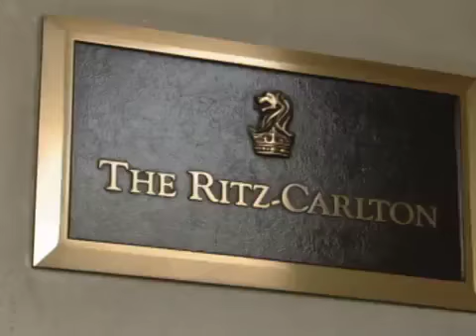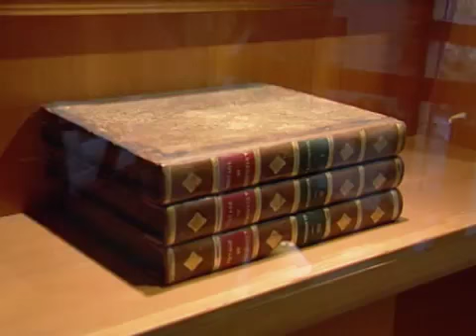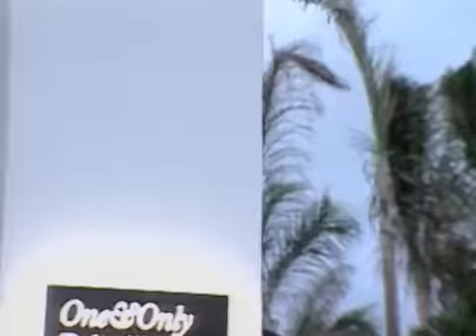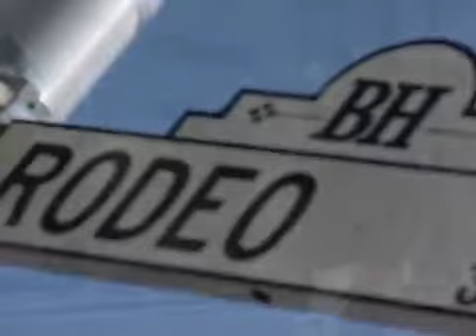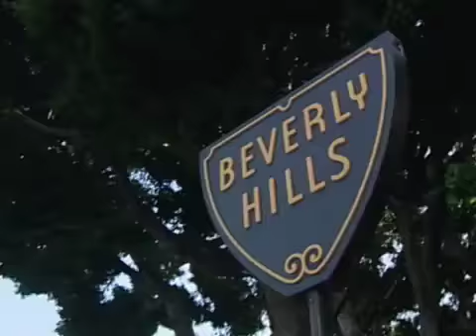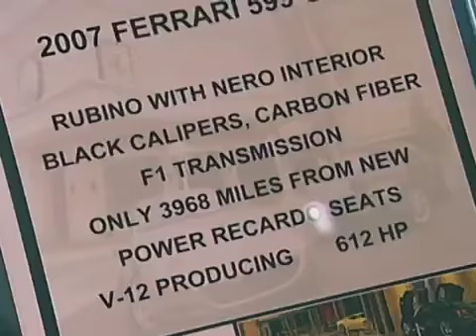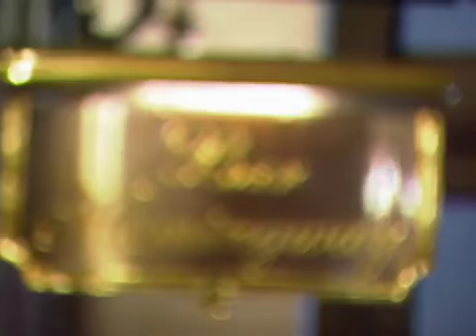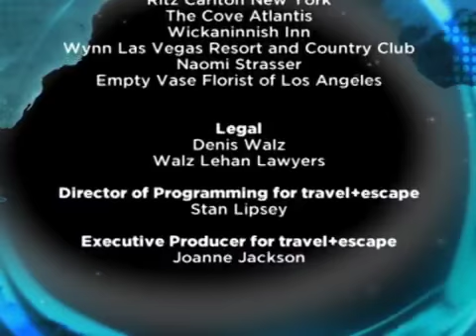Uberguide - Season 2 - Episode 2 - Lavish Honeymoons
If you've ever dreamt of a romantic weekend at Lake Como's Villa d'Este or having an entire tropical island as your matrimonial playpen, you'll be enraptured by these cost-no-object honeymoons.